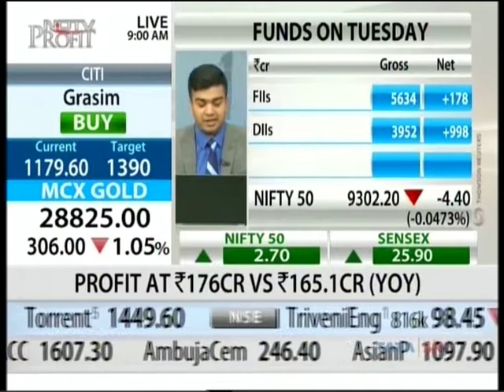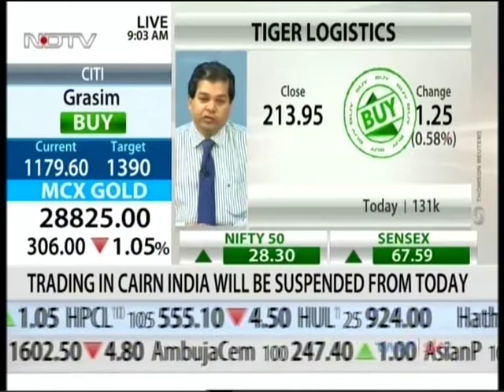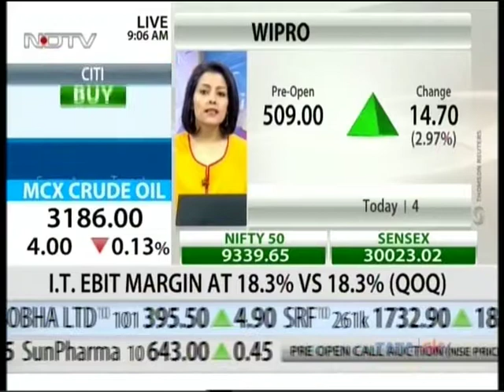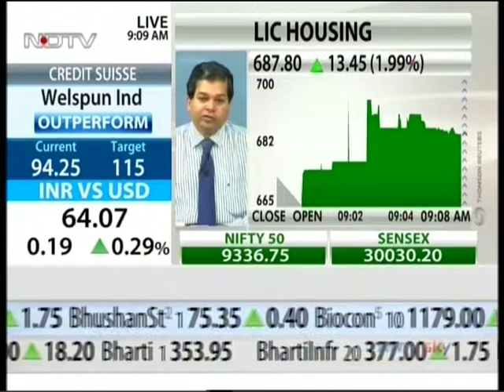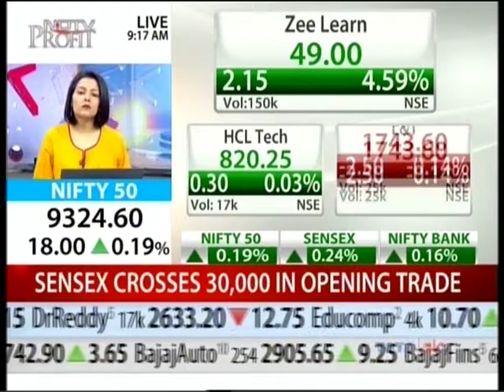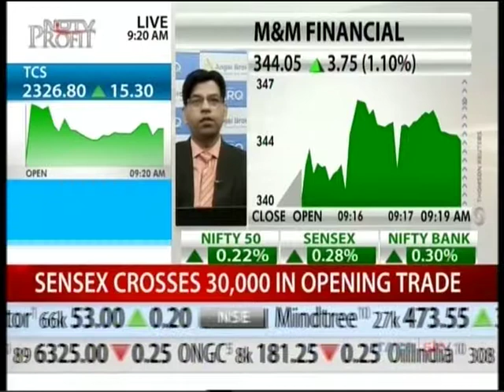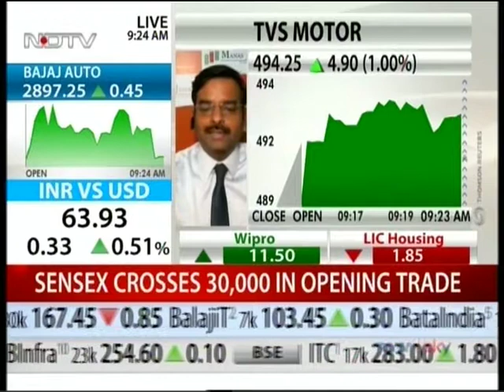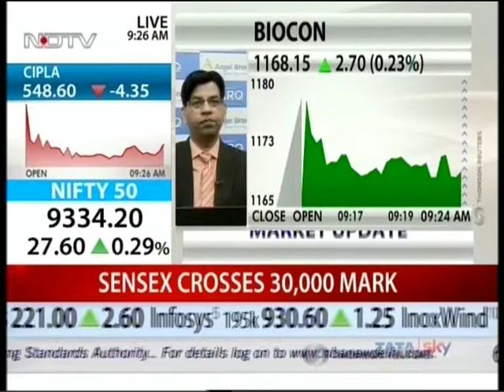NDTV Profit Opening Fire, 26 April 2017 - Mr. Amar Singh, Angel Broking